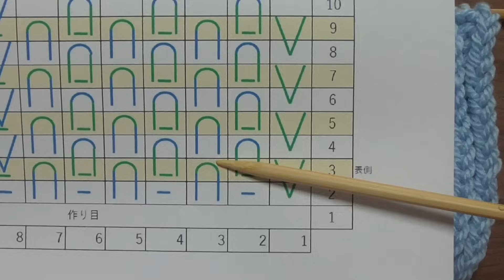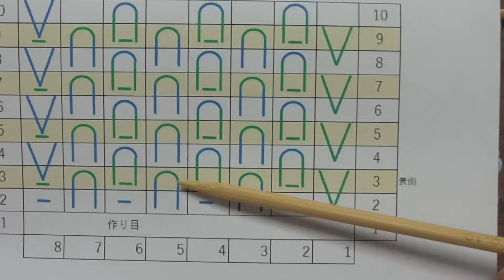イギリスゴム編みの編み方【棒針編み初心者さん】編み図・字幕解説 Brioche Stitch / Crochet and Knitting Japan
１段目は作り目です。
２段目は裏側から編みますので、編み図と反対の編み方です。
表編み、裏目に掛け目、引き上げ編みを繰り返します。
３段目以降の編み方は表側、裏側も同じです。
最初の表目を編まずに右針へ渡す「すべり目」にします。
次の目は前段の掛け目、引上げした目を表編みして、
次の目は、裏目に掛け目、引上げ編みをします。
これを繰り返して、最後の目は裏編みをします。
厚みのある、ふっくらとした編地になります。
★2色のイギリスゴム編みの編み方【棒針編み】字幕解説 2C Brioche Stitch / Crochet and Knitting Japan

初心者さんでも編める、かぎ針編みと、棒針編みの編み方を紹介します。（2016年４月以前の動画には、音声がありません。字幕で説明していますので、字幕を表示してご覧ください。）